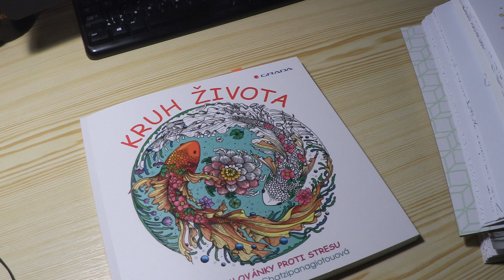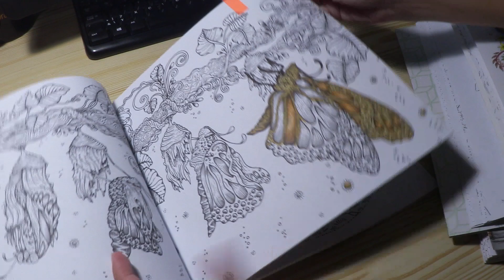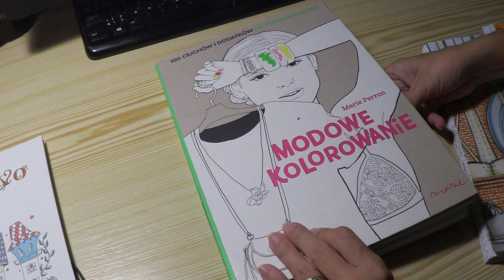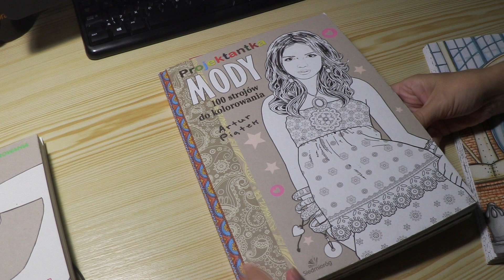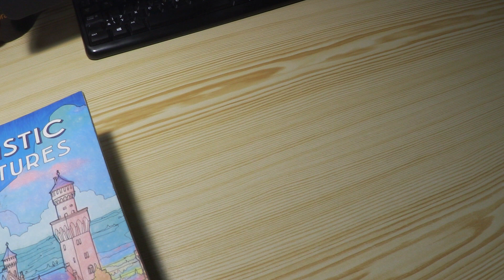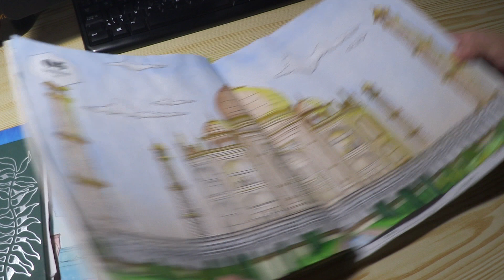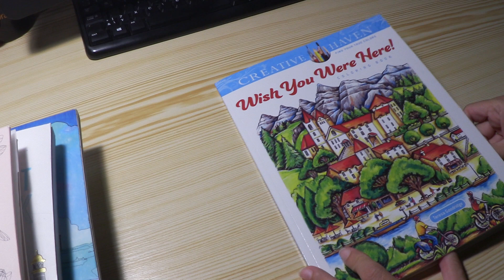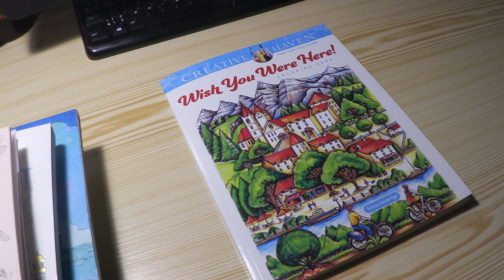Finished pages September 2022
Hotové obrázky za september 2022
Important: This is an adult coloring channel.  I share information about coloring books, finished coloring pages, and some tips what to use/ try out in adult coloring books.